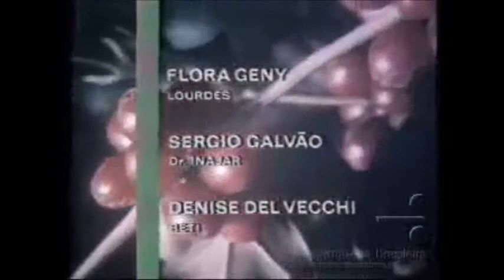2a Abertura da Novela ''Um Sol Maior'' (TV Tupi - 1977)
Esta é, na verdade, a segunda abertura da novela "Um Sol Maior", exibida em 1977 pela extinta TV Tupi. A primeira era com essa mesma músicas, mas era com duas silhuetas se aproximando em um fundo preto.

Esta foi mais uma entre as novelas que Teixeira Filho escreveu para o horário nobre da TV Tupi. Foi uma novela "das oito" da emissora, mas que infelizmente, não emplacou, sendo que somente sua substituta, "O Profeta", emplacaria, inclusive tirando a audiência da Globo.

"Um Sol Maior" foi ao ar entre 2 de Maio e 22 de Outubro de 1977, com 150 capítulos, às 20hs.

SINOPSE DA NOVELA:

Interior do estado do Paraná, anos 30. Para lá se dirigiu um rico imigrante italiano, Giácomo Nerone (Rodolfo Mayer), para criar aquela que seria uma das maiores fazendas da região. Giácomo manda vir da Itália um engenheiro agrícola conhecido seu, Mário D’Angelo (também vivido por Rodolfo Mayer), pobre mas ambicioso e sem escrúpulos. Após ter sido mordido por uma cobra, Giácomo morre sem ter sido socorrido por Mário. Morto o fazendeiro, ele o enterra e assume sua identidade. Feito isso, avisa sua própria família na Itália que Mário D’Angelo é que havia morrido.

Depois de assumir falsa identidade, Mário – ou melhor, Giácomo – progride, casa, fica milionário e tem um filho: Mário (Zanoni Ferrite), músico idealista sem sucesso na carreira e pobre. A vocação artística de Mário não tem a aprovação do pai. Por isso ele é repudiado abandonando o conforto do lar paterno e mudando-se para São Paulo, onde, durante anos seguidos, sobrevive como violinista.

Os anos passam, Mário se casa e precariamente sustenta uma família que herdou a ambição desmedida de seu pai. Diante das pressões que sofre, ele abandona o sonho de reger uma grande orquestra e vai dirigir uma das firmas de sua família.

A essa altura dos acontecimentos surgem duas pessoas que vão remexer o passado e descobrir a verdadeira identidade de Giácomo Nerone: o delegado Rangel (Paulo Goulart), e Luigi (Jonas Mello), parente do “falecido” Mário D’Angelo, que acaba de chegar da Itália.

Créditos ao canal de Evandro Antunes, de onde extraí as imagens.